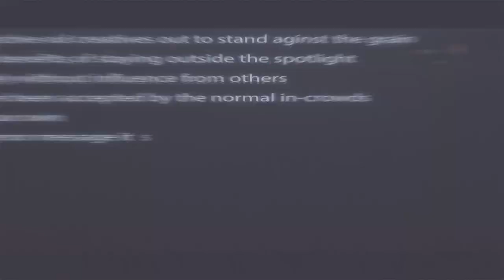2xCool // For Tha Culture // La Zona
For Tha Culture event hosted by 2xcool was DOPE.

Here's a little recap of the La Zona event, and i'm looking forward to the next!

I’m Jake and I film stuff.

Find me on all social media @JakeYoungin